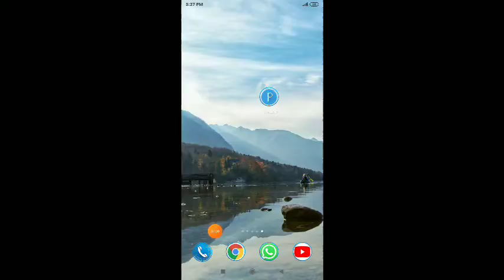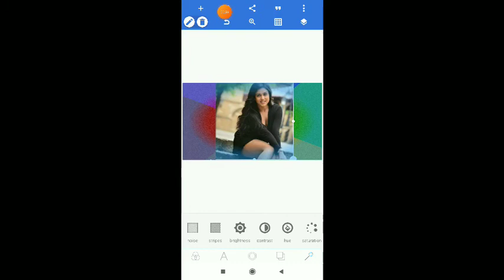Photo Editing | E Background Chenge